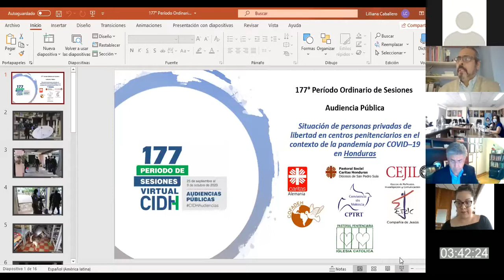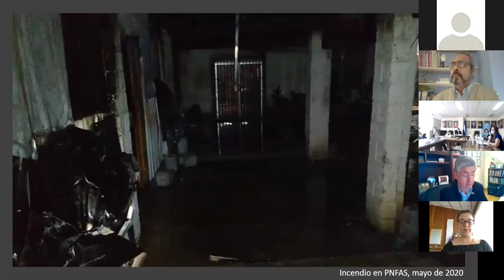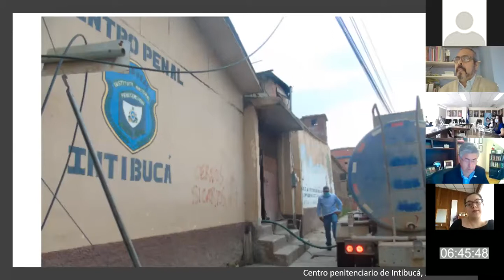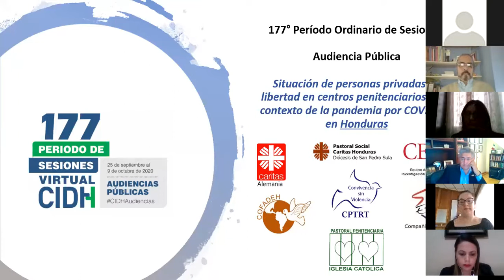PS177 - Audiencia - Situación de las personas privadas de libertad en Honduras frente el COVID-19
PS177 - Audiencia - Situación de las personas privadas de libertad en Honduras frente la pandemia del COVID-19